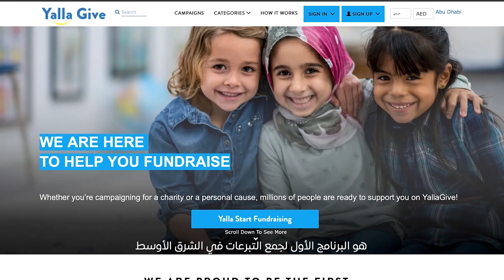Expo 2020 Dubai | Expo Live I Yalla Give FZ LLC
Innovative and easy to use fundraising platform.